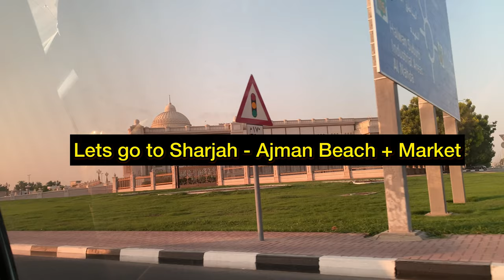Sharjah-Ajman Beach + Market | Birthday Gift